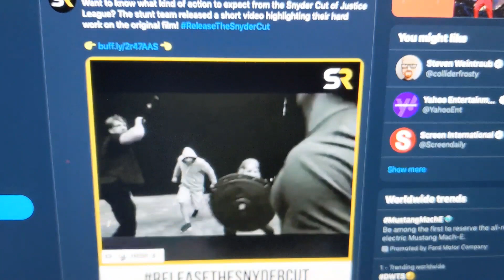Justice League Stunt Team Shows Snyder Cut Support with Video